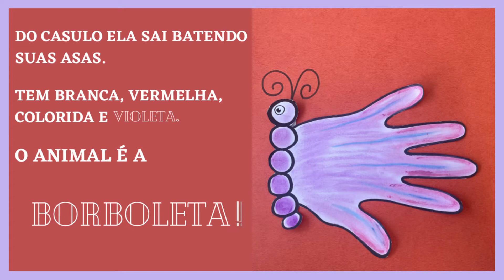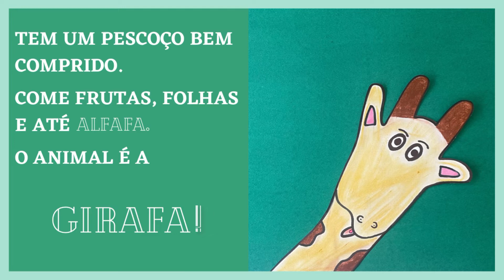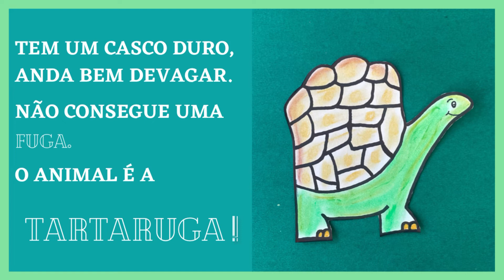HISTÓRIA: ANIMAIS NA MINHA MÃO. (ANDRESSARTE).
Neste vídeo conto uma história sobre os animais, através do desenho da minha mão vou desenhando os animais e fazendo adivinha sobre ele.

Link do vídeo:

Criação: Andressa Holtz